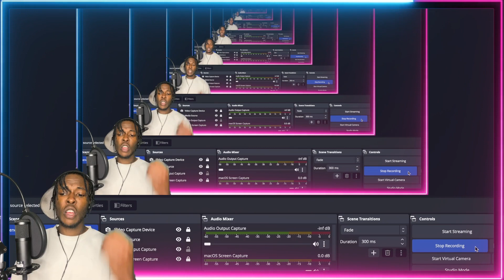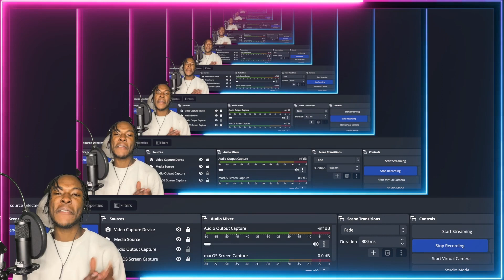AMERICAN REACTS TO SWEDISH DRILL RAP! Z.e - Papper&Bläck (officiell musikvideo)